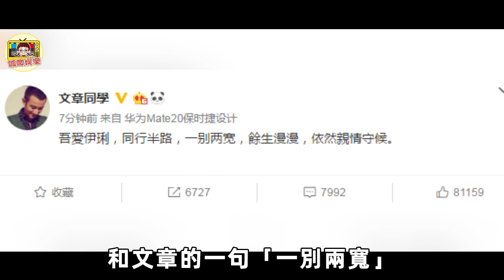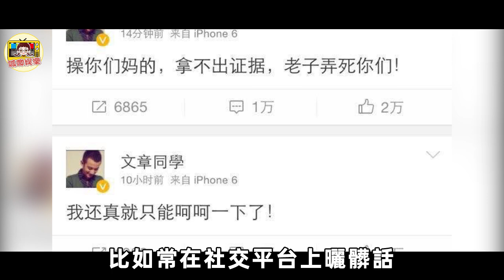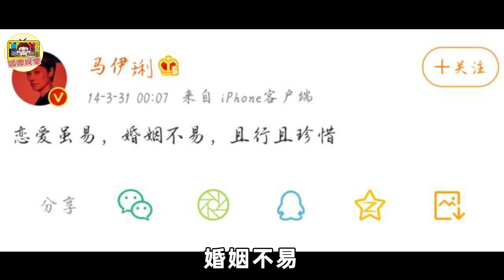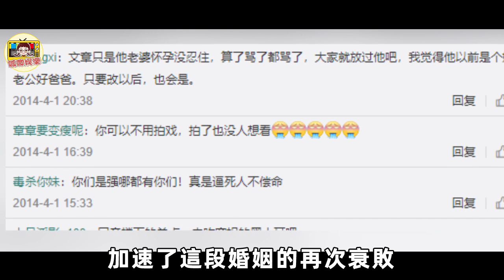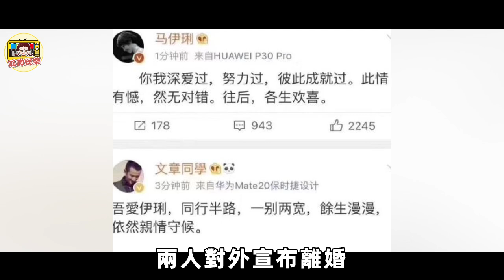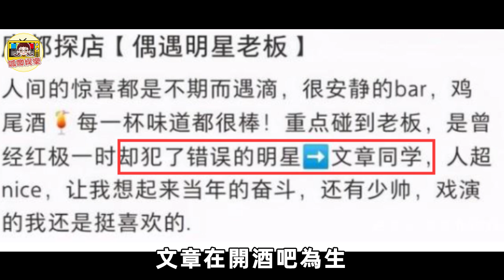文章：姚笛結婚當天，馬伊琍和我離了婚！與妻子糾纏5年，她是救贖還是報復？從影帝淪落為過街老鼠！如今還能翻身嗎？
週一見六年後，姚笛從當紅小花淪落為邊緣藝人，最後嫁給了富商，
馬伊琍在事業上風生水起，前不久還“戀”上了小鮮肉
只有文章 身敗名裂，婚姻破裂，至今無法翻身
從當紅小生淪落為過街老鼠，文章和馬伊琍“貌合神離”的那5年，是救贖，還是報復？

推薦視頻：
王思聰：征服15個女網紅，為何甘當孫一寧的舔狗？從「國民老公」到「舔狗惡少」,深扒王思聰撩妹史!60億資產是怎麼敗光的？

何炅：不叫娜娜改叫謝娜，不再為她救場，寵了她21年，何炅也開始討厭謝娜了嗎？24998條惡評的背後，真相令人髮指！